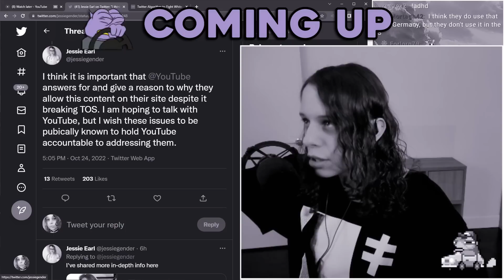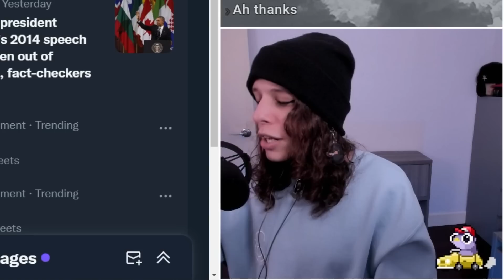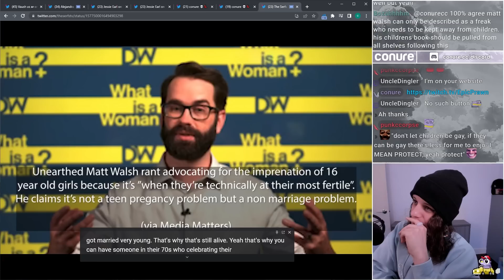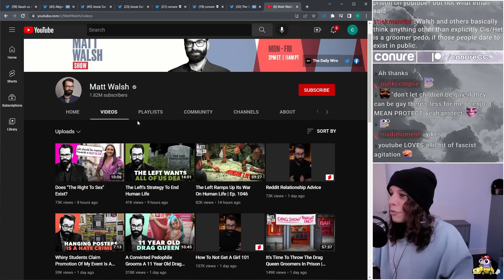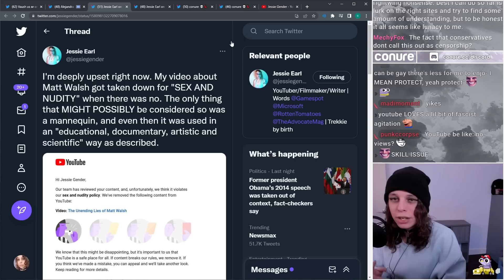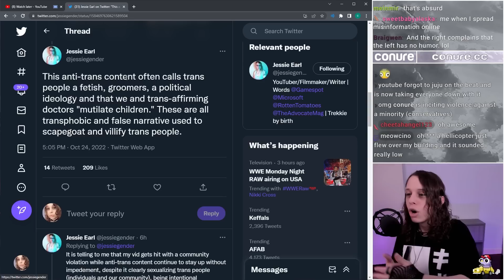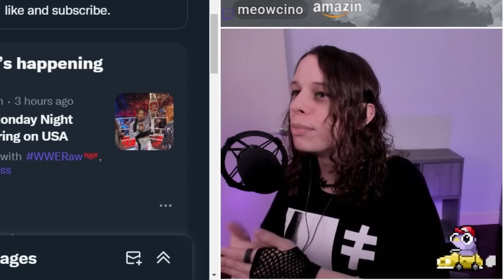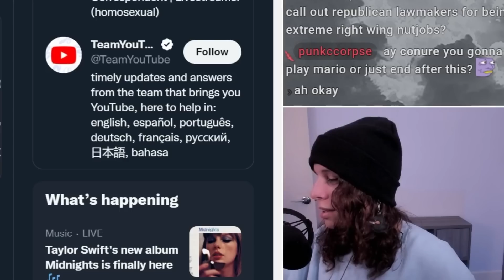YouTube Has A Pro-Conservative Bias.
in this video, conure will be going over the recent spate of crackdowns by youtube's moderation system on vaush and jessie gender. they will also be talking about updates to their trouble with youtube's terms of service as well as giving their opinion on the financial reasons for youtube to prioritize conservative content over left wing content, why matt walsh and ben shapiro are allowed to get away with hateful rhetoric about trans people on youtube, how youtube censors left wing voices, problems with youtube's moderation system, why hateful content and people debunking hateful content should be considered separately, how channel strikes endanger the livelihood of content creators, matt walsh's weird comments on unwed teen pregnancy unearthed by media matters, how youtube's community guidelines are abused by false flagging efforts, vaush getting flagged for reacting to republican candidate eric greiten's absurd rino hunting video, matt walsh's hateful anti-drag show comments, the backlash against the advancement of trans rights, and much more!

► TIMESTAMPS:
0:00 teaser
0:47 intro
1:42 vaush gets flagged on both channels
8:49 matt walsh monetizes hate speech
22:22 jessie gender CENSORED
25:46 conure vid gets age restricted for nothing
30:29 updates on jessie gender's appeals
41:08 why youtube lets conservatives break the rules
44:42 vaush channel strike update
46:05 conure channel updates
50:21 closing thoughts
51:06 CONURE CALLOUT